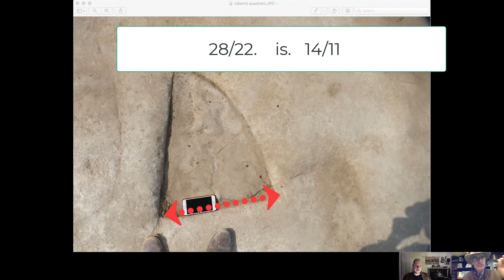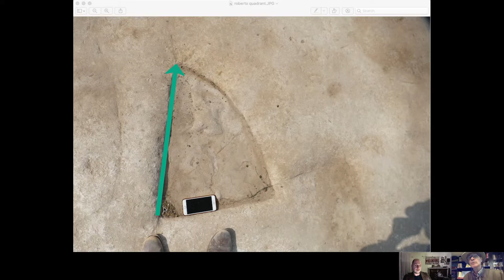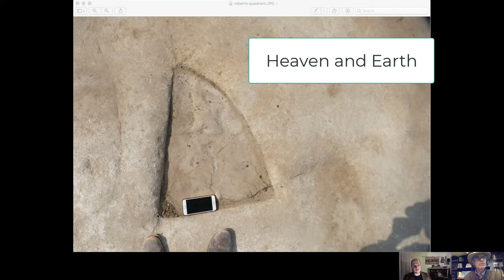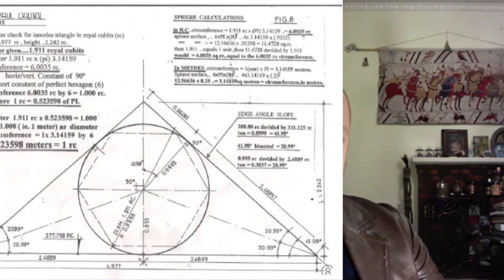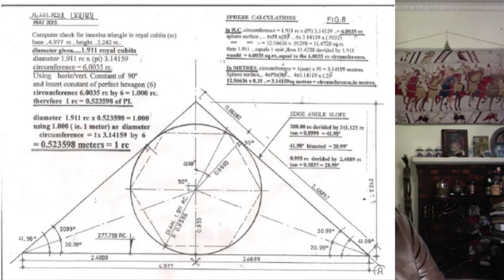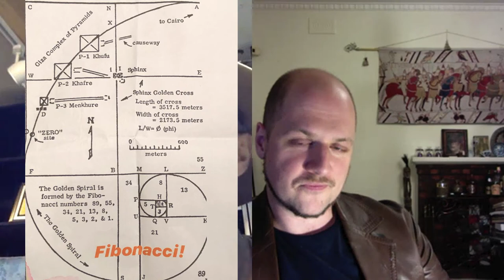Dr. Charles Kos Interview: Fibonacci Spirals and New Discoveries at Giza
Fibonacci Spirals and New Discoveries at the Great Pyramid of Giza | Dr. Charles Kos, TheGreatPyramidAIP

Dr. Charles Kos interviews AIP Director Larry Pahl, just returned from an October Egyptian Expedition, 2020AdventureEgypt. Pahl talks about his experience of the Egyptian authorities deleting his photos and videos taken in the Great Pyramid's Kings Chamber on October 23rd, 2020, and also his work deciphering the meaning of some markings on the pavement at Giza.